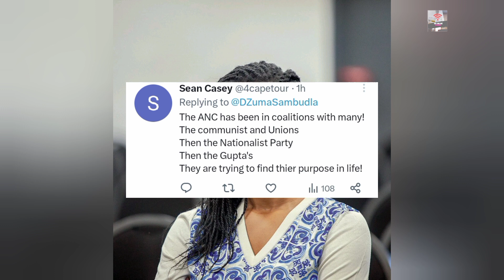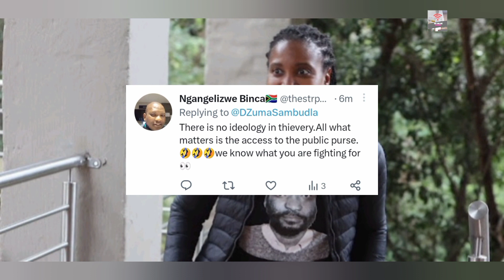Duduzile Zuma insinuate a w@r in SA if ANC is doing this😳